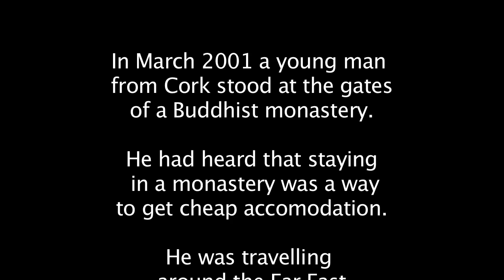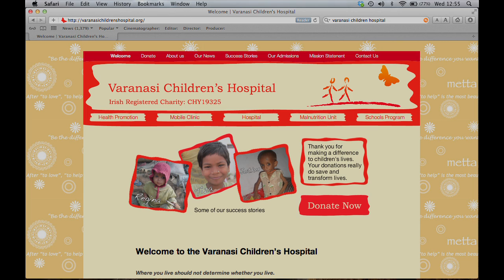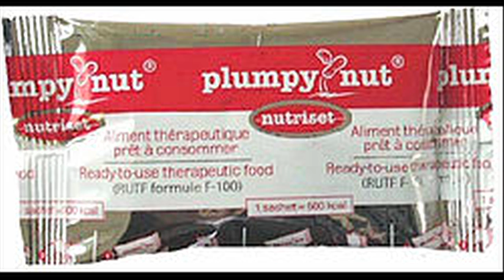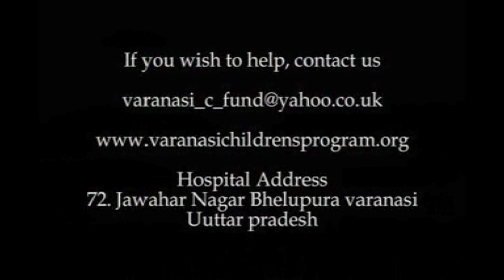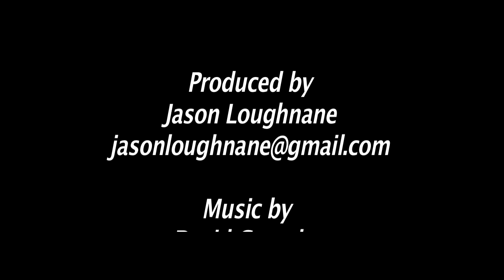Varanasi Children's Hospital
On the day following the recording of this video

Paddy McMahon flew to India. His dream of starting a mobile malnutrition unit is slowly taking shape and combined with the 'Plumby Nut Bar' more lives are being saved.

The monthly funding requirements are falling far short of the needs of the hospital to function.

For individuals and organisations that wish to offer support here are some of the immediate ways to help:

Individuals:

- Set up a standing order of €5 per month or more
• Organise fun fundraising events

Corporate:

Corporate sponsorship would be hugely welcomedFor example staff fundraising events / donations / core funding